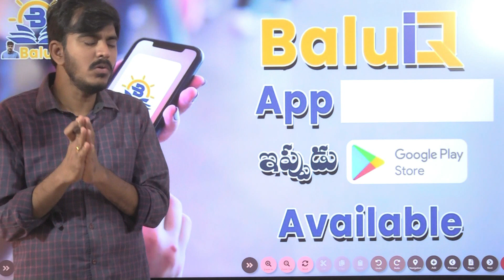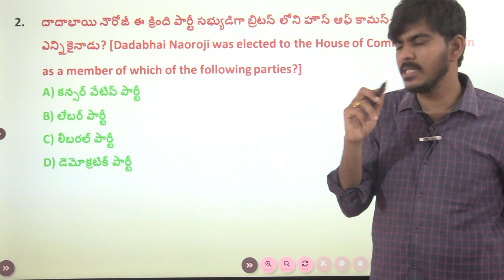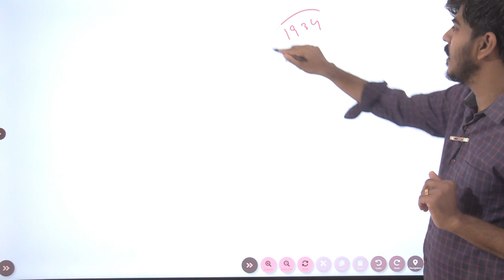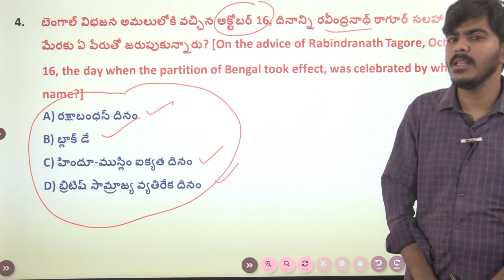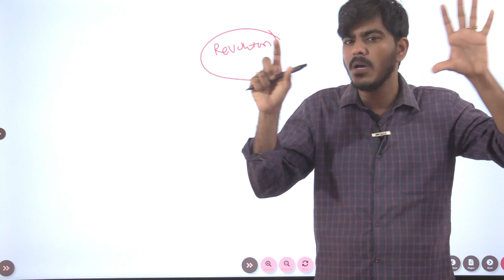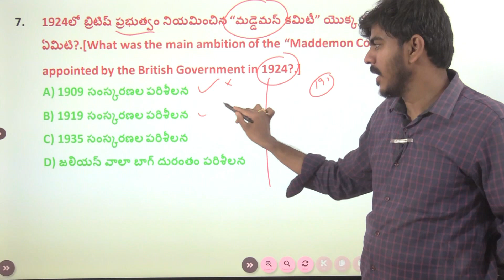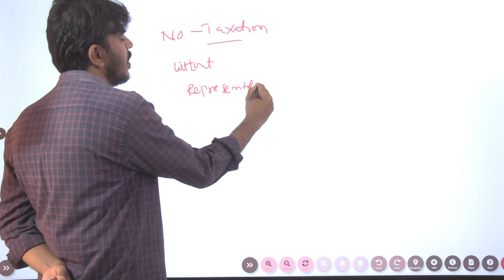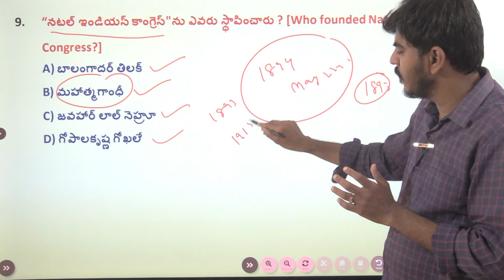Important Bits In Modern History With Detailed Explanation...